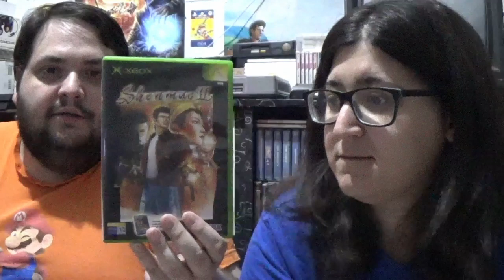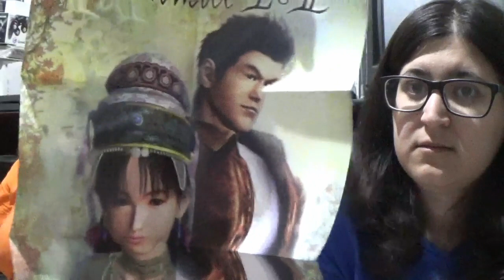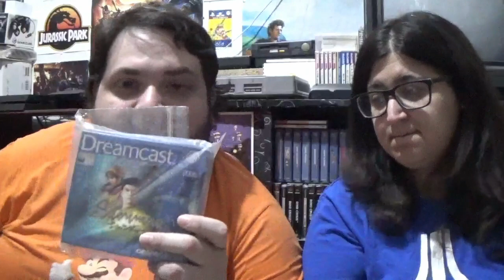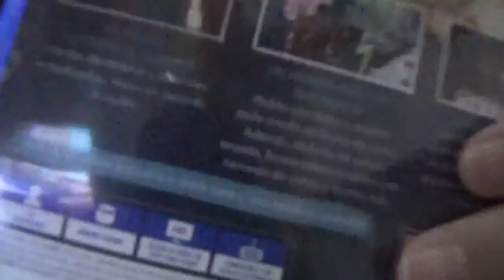Shenmue I & II HD : todos merecemos una segunda oportunidad - La opinion de RACCAR y Ash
Ya tenemos Shnemue I & II HD con nosotros, así que nos sentamos a analizar como es este esperado port y las reacciones que el público está teniendo con él.